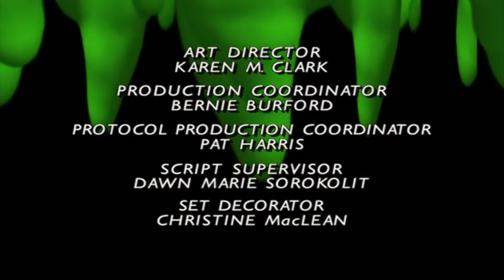Goosebumps Bad Hare Day Full Episode S02 E04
Synopsis: After attending his favorite magician's magic show and thinking he is a fraud, Tim steals the man's magic kit. However, he soon finds there is more to the kit than meets the eye.